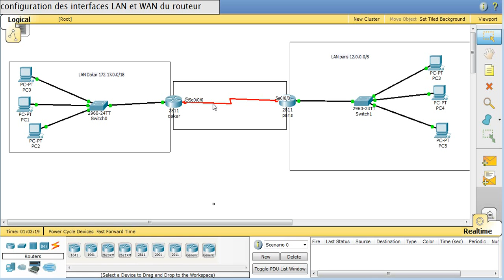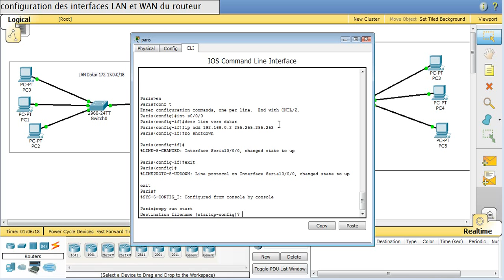configuration des interfaces lan et wan sur le routeur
apprendre pas à pas à configurer un routeur cisco